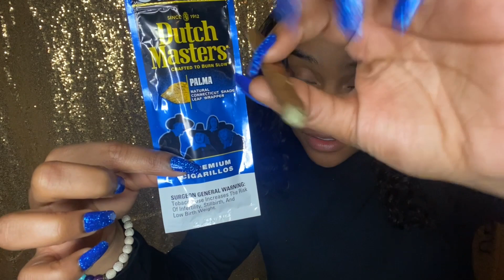ROLL WITH ME: Dutch Edition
Hey Guys, It’s Tammy LaTay here with another video! I hope I was helpful!